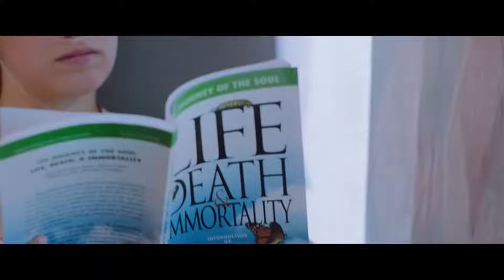Daughter - Medicine | (A Cinco Passos De Você/Tradução)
Eu sei que essa música não é evangelica, mas ela tem um lindo significado, uma letra bonita. O vídeo mostra a história do famoso Filme: "A Cinco Passos De Você". 🙌❤

Compositores: Elena Veronica Tonra / Igor Alexandre Haefeli

LETRA:

Medicamento
Medicine

Pegue, pegue tudo
Pick it up, pick it all up

E começar de novo
And start again

Você tem uma segunda chance
You've got a second chance

Você poderia ir para casa
You could go home

Fuja de tudo
Escape it all

É apenas irrelevante
It's just irrelevant

é só remédio
It's just medicine

é só remédio
It's just medicine

Você ainda poderia ser
You could still be

O que você quer
What you want to

O que você disse que era
What you said you were

Você tem um coração quente
You've got a warm heart

Você tem um belo cérebro, mas está se desintegrando
You've got a beautiful brain, but it's disintegrating

De todo o remédio
From all the medicine

Medicamento
Medicine

O que você quer ser
What you want to be

Quando você me conheceu
When you met me

Quando você me conheceu e
When you met me and

Medicamento
Medicine

Medicamento
Medicine

Medicamento
Medicine

Medicamento
Medicine